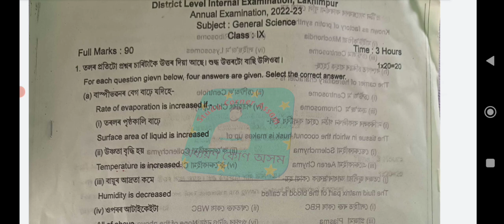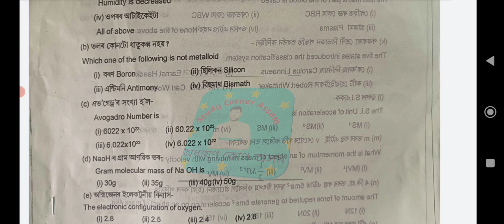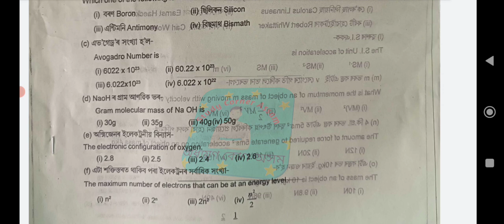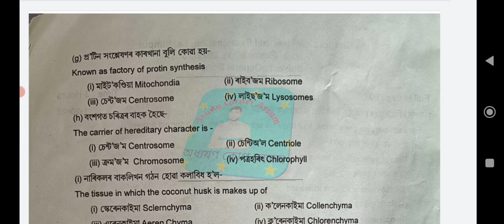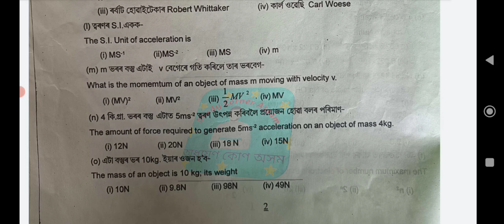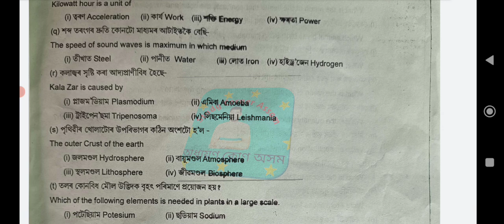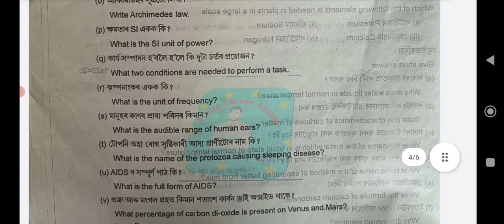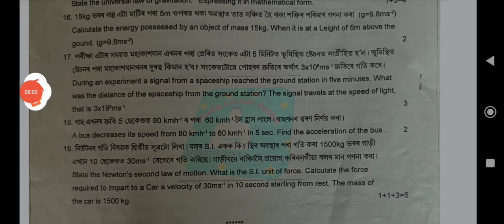Lakhimpur District Class IX Annual Examination 2023|General Science question paper with solved mcqs